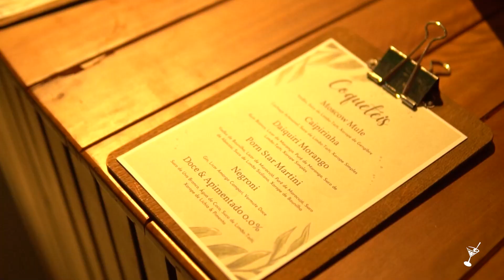ProCoquetéis Leila Malouf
Gravado Sony A7III e Mavic 2 Pro
Entre em Contato para Filmagens e Fotografias Aéreas em Cuiabá e Região.
Flycam Imagens - Vamos ganhar os céus!